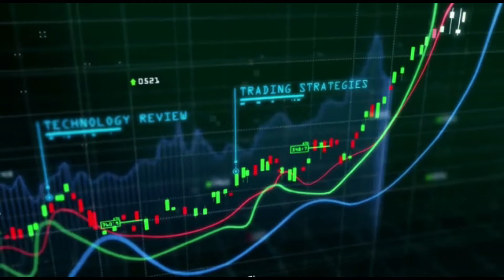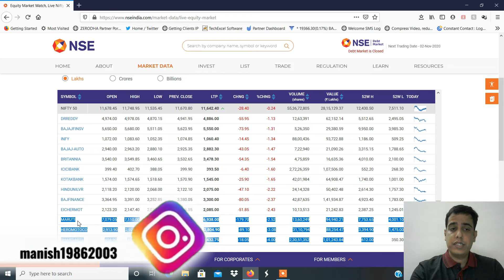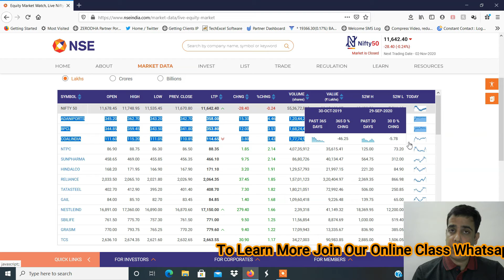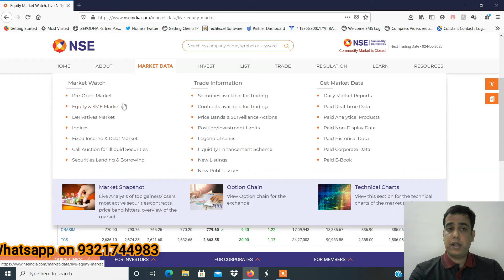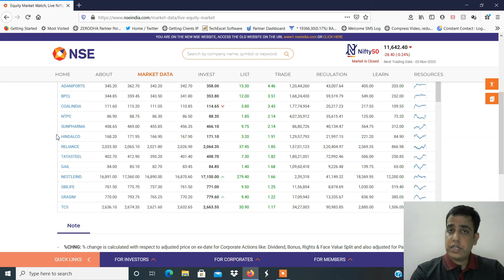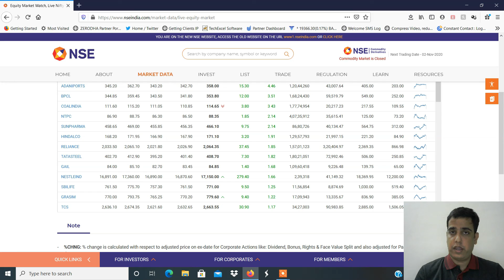How to Recover Loss in Stock Market (Hindi )| Loss Recovery Jackpot Strategy